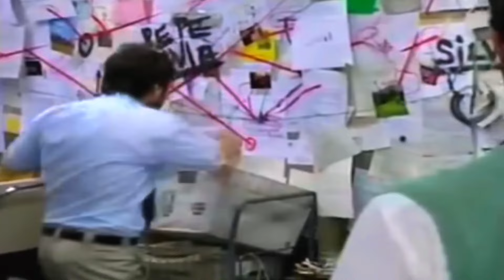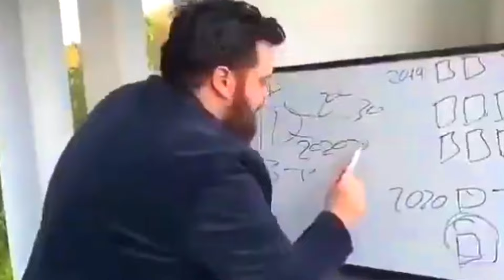BLOOD STRIKE ¡EMOTE GRATIS y ELIMINARAN A NOVA! NUEVOS CUCHILLO DUALES y MAS | TX SAMURAI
DESCARGAR BLOOD STRIKE YA!

Samus, hoy estamos devuelta con un nuevo video de blood strike y hoy les traigo un video de la nueva nova que llegara en blood strike y tambien los nuevos cuchillo duales y mas espero que les guste el video y si si les gusta delen un like y suscribanse si no lo están ❤️